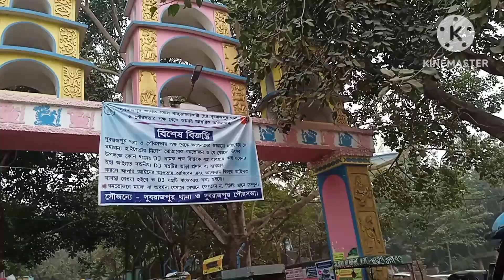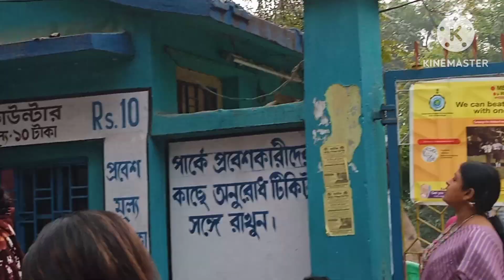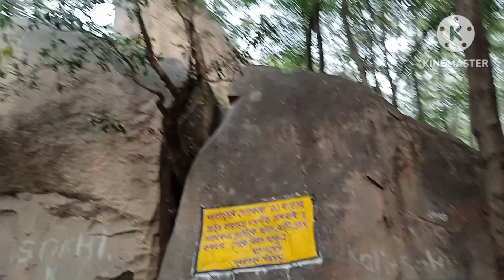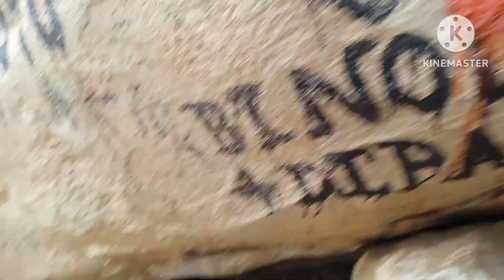মামা ভাগ্নে পাহাড় ভ্রমণ....Blogvideo mama vagney bahar||#2023#blog#birbhum#youtuber